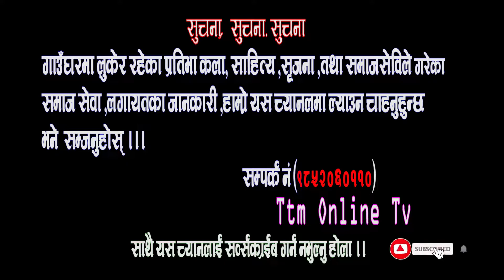अव गोरु पाल्नु नपर्ने//ttm online tv